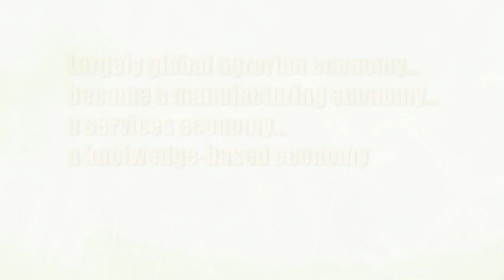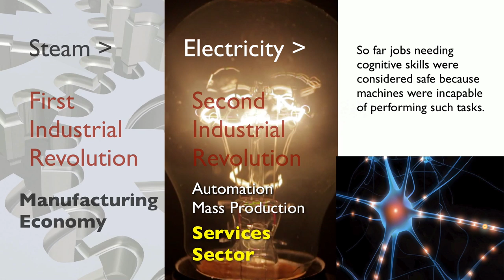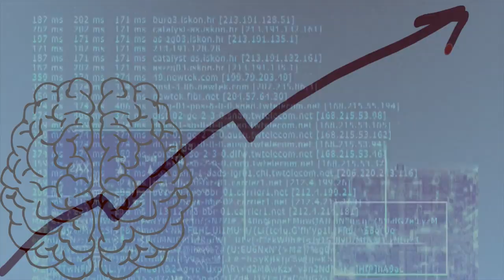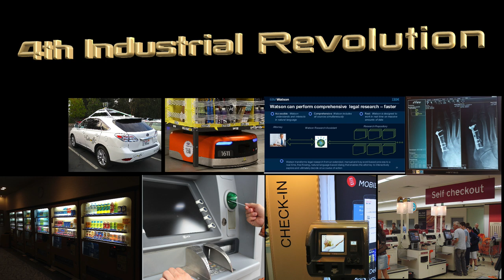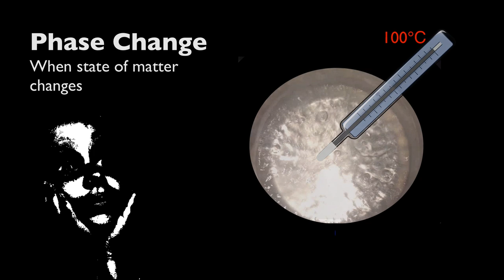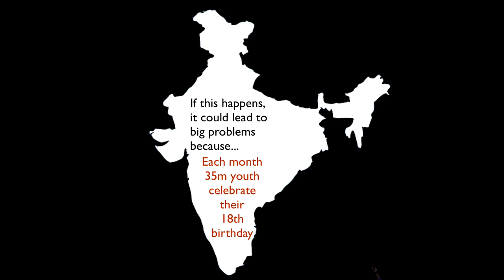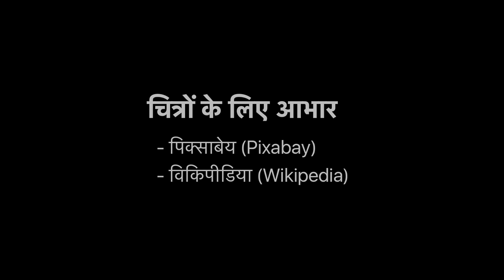चौथी औद्योगिक क्रांति और नौकरियों का बदलता स्वरुप: भाग-१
(Fourth Industrial Revolution and changing nature of employability) जब-जब किसी नयी खोज या आविष्कार ने हम मनुष्यों के बाहुबल में काफी अधिक वृद्धि की, तब-तब वैश्विक अर्थव्यवस्था का ढांचा बदला. हर बार, उभरती हुई नयी आर्थिक परिस्थियों में सफल होने के लिए नए कौशल सीखना अनिवार्य था.
21वीं शताब्दी के दूसरे दशक में आज, भौतिक (physical), जैविक (biological), और डिजिटल प्रौद्योगिकियों का सम्मिलन (convergence) शुरू हो गया है. इस सम्मिलन को चौथी औद्योगिक क्रांति कहा जा रहा है. कृत्रिम रूप से बुद्धिमान मशीनें तेज़ी से उच्चतर संज्ञानात्मक कार्य करने में सक्षम हो रही हैं.
प्रश्न उठता है कि चौथी औद्योगिक क्रांति का रोज़गार पर क्या असर पड़ेगा? भविष्य में किस तरह की नौकरियां होंगी? या कोइ नौकरी बचेगी भी की नहीं? किस किस्म के कौशल आपकी नियोजनीयता में चार चाँद लगायेंगे? इन सभी मुद्दों पर एक सरसरी नज़र डालते हैं.